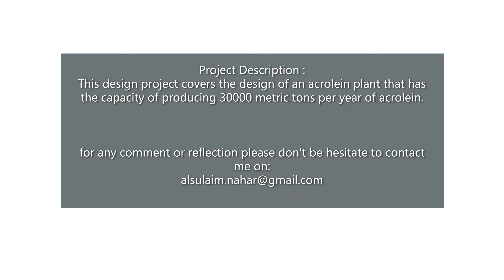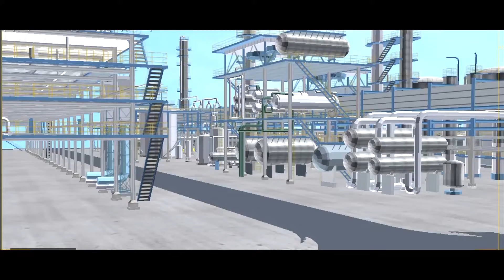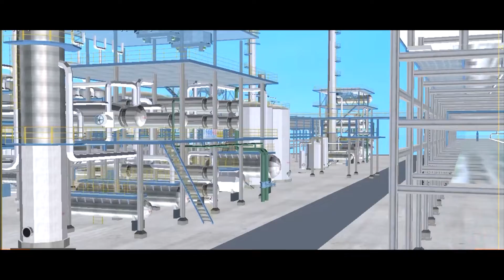Full 3D animation for Acrolein plant - Graduation Project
The development of renewable and alternative fuels and chemicals from biomass resources is becoming increasingly important because of the depletion of fossil fuels and global warming. Bioglycerol is produced as a byproduct during the biodiesel manufacturing process. The conversion of bioglycerol to more valuable products is vital to valorizing this co-product.

This project aims to design a process to produce 30,000 metric tons/year of acrolein via bioglycerol dehydration. A suitable flowsheet for the dehydration process will be developed.  The project will include detailed mass and heat balances of the developed flowsheet. The design of the major equipment, such as the reactor, will be accomplished in this project. The process will be optimized to reduce energy and operating costs. An economic analysis will be conducted to study the feasibility of this process.